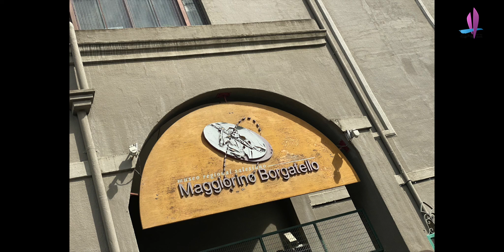22 1203 龐塔阿雷納斯 PUNTA ARENAS